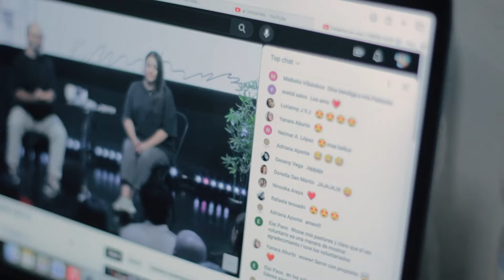RESUMEN VISIÓN 2024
VISIÓN ES UN TIEMPO DONDE RECORDAMOS NUESTRA HISTORIA Y VEMOS LOS SIGUIENTES PASOS QUE DIOS TIENE PARA NUESTRA IGLESIA .